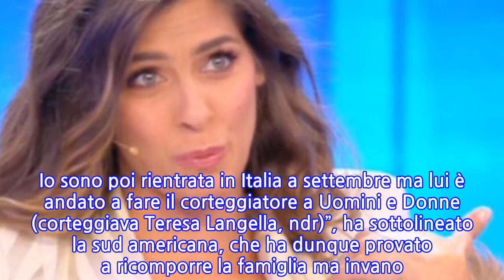Ariadna Romero a Domenica Live parla di Pierpaolo Pretelli e Francesco Acerbi